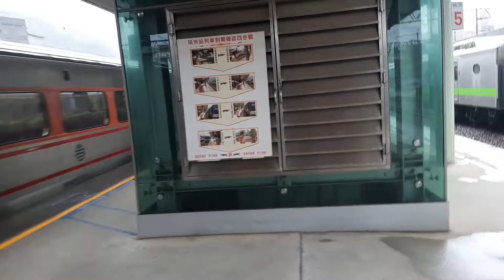4017次瑞芳發車經由宜蘭線開往樹林的銀綠色微笑號EMU900型十輛一編組EMU902區間快車，和418次樹林發車經由花東線開往知本的PP自強號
110/12/12瑞芳站10:02分拍攝4017次瑞芳發車經由宜蘭線開往樹林的銀綠色微笑號EMU900型十輛一編組EMU902區間快車，和418次樹林發車經由花東線開往知本的PP自強號